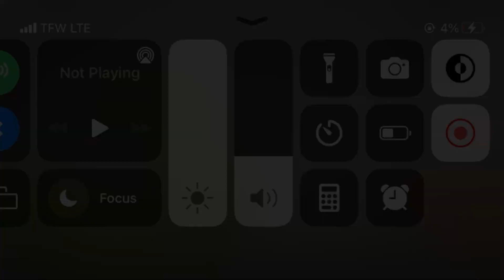Short movie: Adult’s teacher book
It’s just a melon reading death and such it’s for people 13 and up in video but not on the entire platform of YouTube.